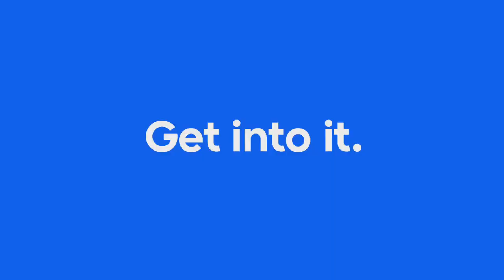Reconnecting With Her Cultural Identity | Children Ruin Everything S2E7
Astrid enlists her mom to help her teach Viv how to cook chana masala and about her Indian culture.